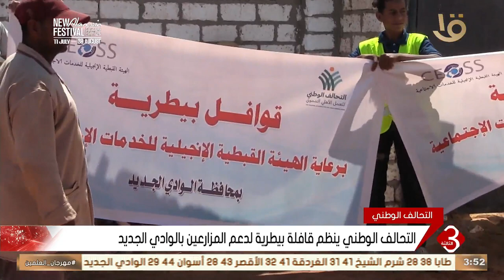التحالف الوطني ينظم قافلة بيطرية لدعم المزارعين بالوادي الجديد